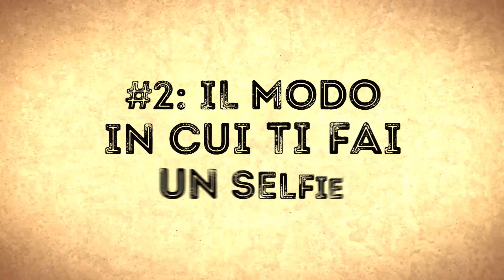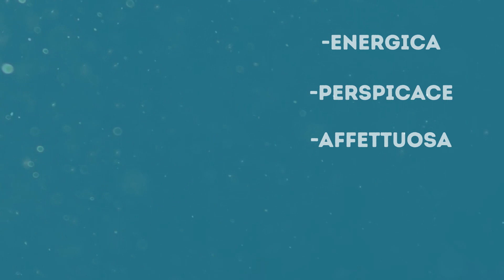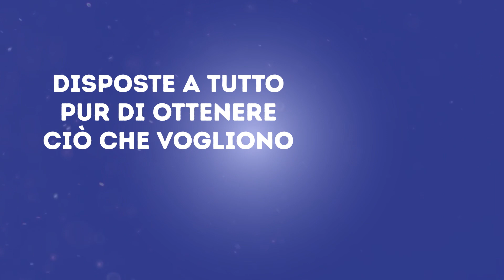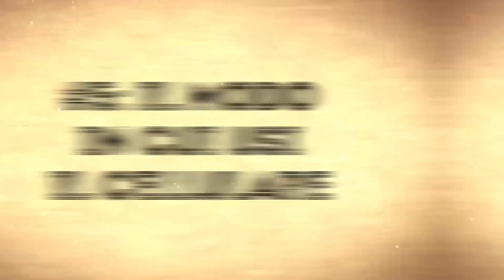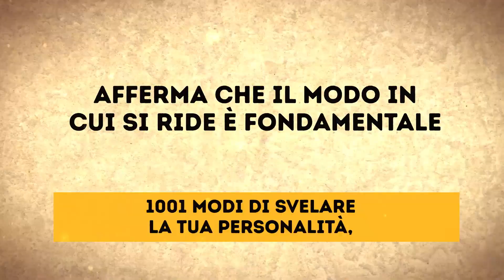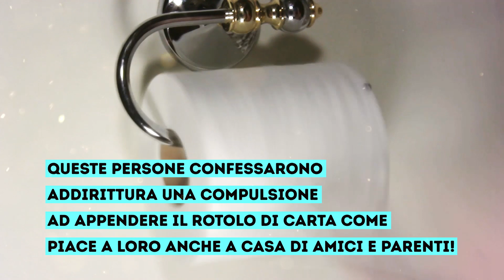Quello Che Le Tue Abitudini Rivelano Su Di Te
Dicono gli psicologi che il modo in cui facciamo un bagno, camminiamo e parliamo al telefono, rivela moltissimo sulla nostra personalità. Ad esempio, sapevi che possono esserci interessanti correlazioni tra come ti scatti un selfie e che tipo di carattere hai? O che la tua risata è fondamentale per capire la tua personalità? O che il modo in cui ti fai un bagno può rivelare moltissimo su di te?
D'altra parte l'abitudine è la nostra natura, perciò vediamo cosa dicono le nostre su di noi!

SEGNALIBRI:
Il modo in cui tieni una penna 0:31
Il modo in cui ti fai un selfie 1:22
Il modo in cui fai il bagno 2:13
Il modo in cui cammini 3:00
Il modo in cui usi il telefono 4:26
Il modo in cui ridi 5:30
Il modo in cui reggi una tazzina 6:53
Il modo in cui appendi la carta igienica 9:10

SOMMARIO:
- Tenere una penna tra il tuo dito indice e il medio indica un carattere estroverso, che ama circondarsi di nuovi amici. Chi invece tiene la penna tra il pollice e l'indice, è una persona molto diretta e incredibilmente intelligente.
- Chi tende a non rivelare troppo su cosa c'è nello sfondo del suo selfie è una persona coscienziosa e perspicace. Farsi selfie sempre allegri e positivi, indica una personalità aperta e sempre pronta a nuove esperienze.
- Se ti piacciono le docce, sei una persona energica, perspicace, e affettuosa. Se poi durante i 5 minuti della doccia canti anche, sei molto creativa, fiduciosa e socievole.
- Camminare trascinando i piedi è indice di mancanza di entusiasmo e energia. Se fai così anche camminando normalmente, significa che hai disperato bisogno di un cambio di vita e di staccare la spina per un po'.
- Chi cammina a grandi falcate, è invece specialista del multi-tasking. Sempre interessato a più cose allo stesso tempo, e brillante nel modo in cui riesce a districarsi tra tutti gli impegni e far funzionare le cose.
- Nel caso in cui qualcuno tenga il cellulare con una mano e digiti usando il pollice, vedremo qualcuno molto carismatico, ambizioso e talentuoso.
- Infine, c'è poi chi tiene il cellulare con entrambe le mani digitando con entrambi i pollici. E queste sono persone fiduciose, intelligenti e flessibili.
- Sbuffare mentre si ride è indice di personalità timida, qualcuno che non vuole attirare attenzione su di sé. Una persona di indole nobile e modesta, che segue le regole ma odia le ingiustizie. Una risata rumorosa e contagiosa, è indice del vero e proprio re della festa!
- Lo stravagante vezzo di alzare il mignolo mentre si gusta un caffè in tazzina identifica i leader naturali. Se reggi una tazzina con entrambe le mani sei qualcuno che sa come lavorare in squadra, e che ha sempre commenti divertenti da scambiare.
- Chi regge la tazzina dal manico, chiudendo la mano nel pugno, è una persona estremamente calma e razionale. Un'impassibilità che consente di uscire vittoriosi da ogni possibile situazione.
- I risultati mostrarono che coloro che preferiscono la carta appesa dall'alto in basso sono persone dominanti.